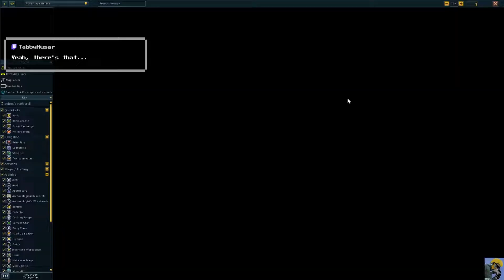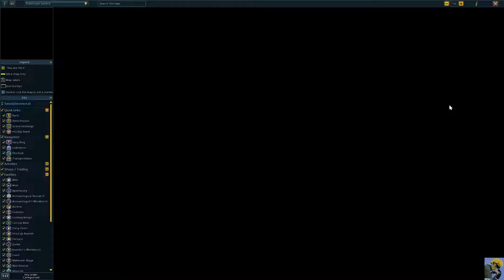RUNESCAPE Let's Play in 2022 | Episode 428 | A Tail of Two Cats 2